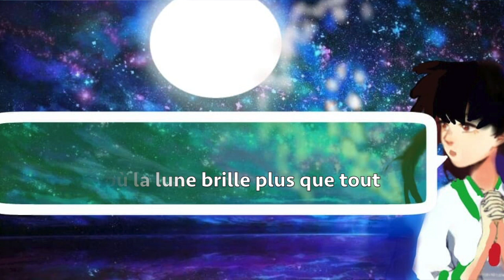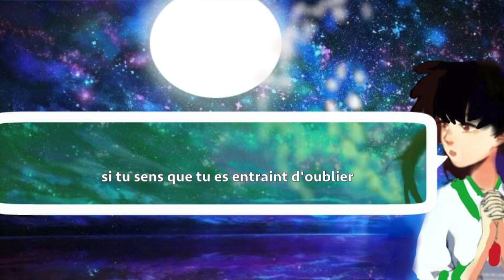cover french :come on my way InuYasha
cover ending inuyasha  (anime - 13 ans)